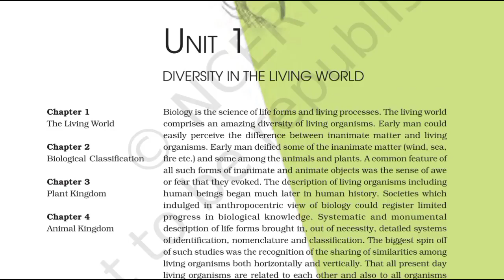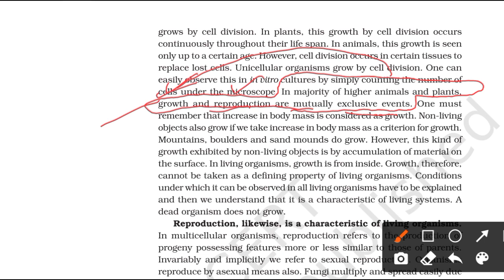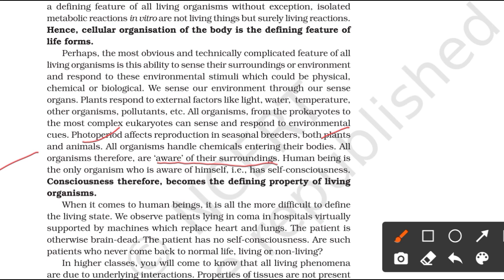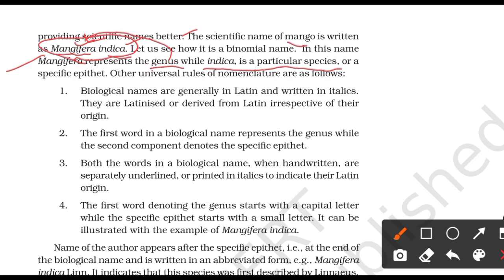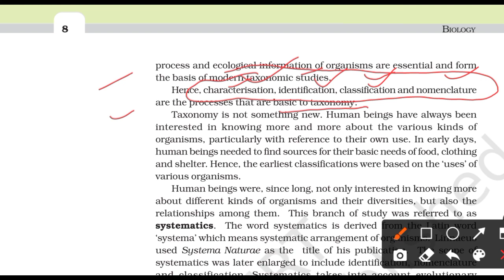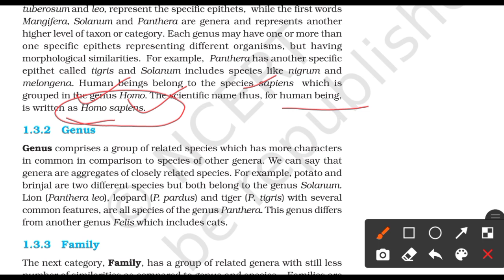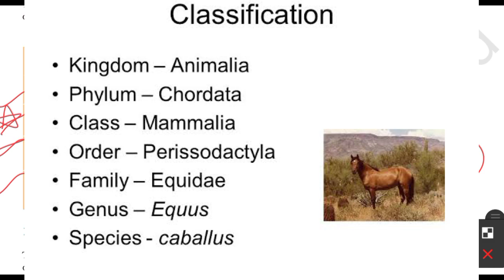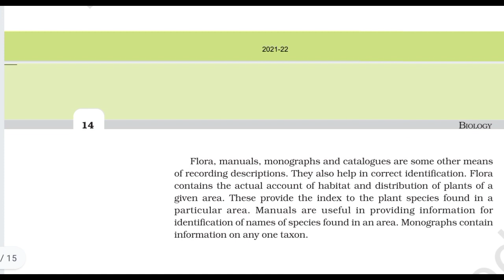The living world class 11 ncert one shot for NEET exam with pyq topics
Keypoints :-

• 90/90 Questions from these notes in NEET 2020

The living world class 11 ncert quick revision for neet exam

Chapter :
00:00 intro
00:45 Ernst Mayr
03:40 Chapter weightage in neet
03:55 Chapter intro
04:15 What is living
17:35 Diversity in the living world
22:15 Bionomial nomenclature
32:30 Taxonomic categories
47:10 Taxonocal aids

Thanks